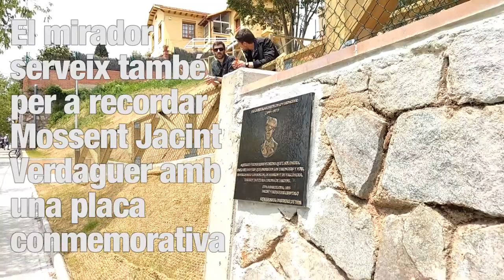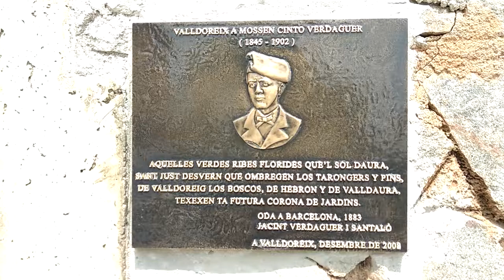Valldoreix inaugura un nou espai verd a la plaça de l'estació.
Un nou mirador ajardinat per a la plaça de la estació de Valldoreix
 Devalldoreix